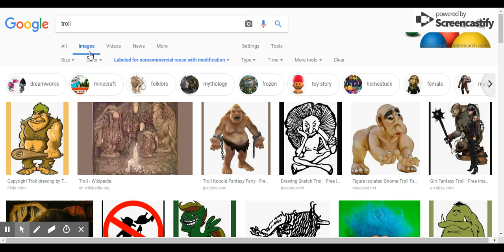Nba 2k19 Teleport Glitch Don't Tell Ronnie BIGGEST SECRET OF 2K (EDUCATIONAL PURPOSES ONLY)!!!